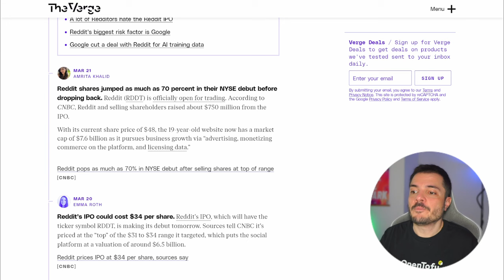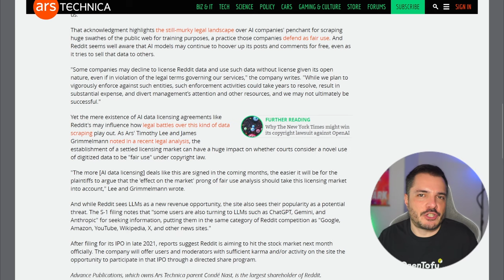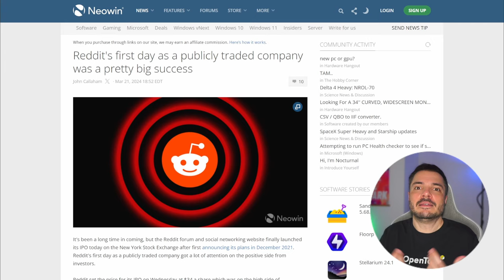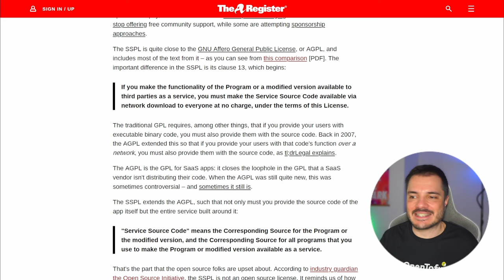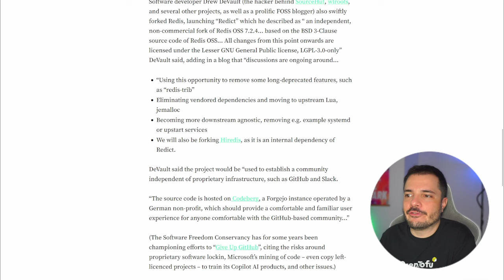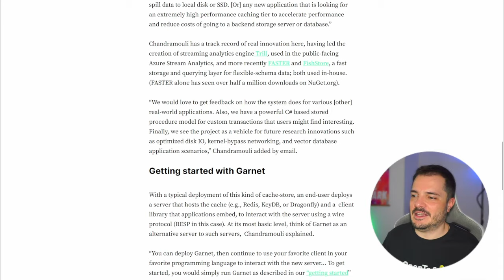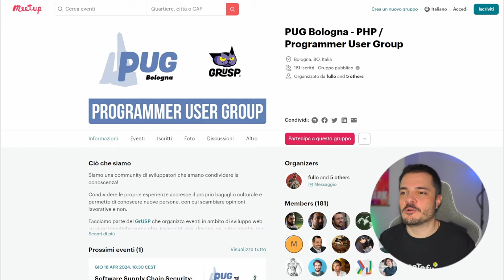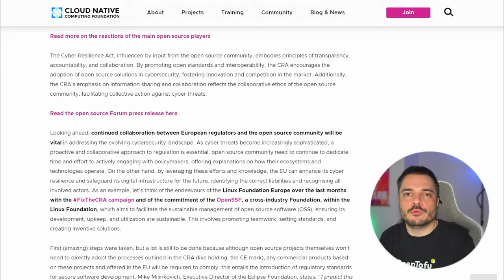Reddit si quota in borsa, Redis abbandona l'Open Source - Buongiorno 196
Iniziamo a recuperare qualche news della settimana scorsa, il vecchio Reddit ora è un'azienda quotata al NYSE, quotazione che è andata anche piuttosto bene, e invece Redis ha cambiato licenza, adottando la non-open SSPL.

00:00 Intro
02:08 Reddit IPO
08:29 Redis License Change
18:12 Links